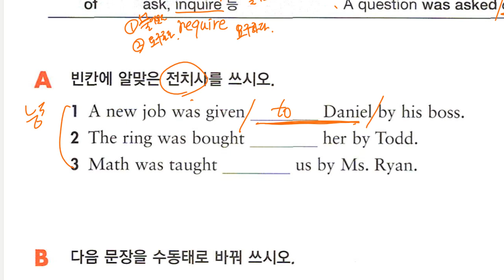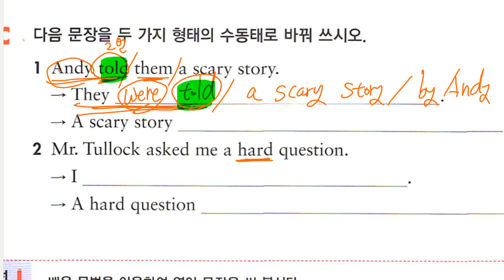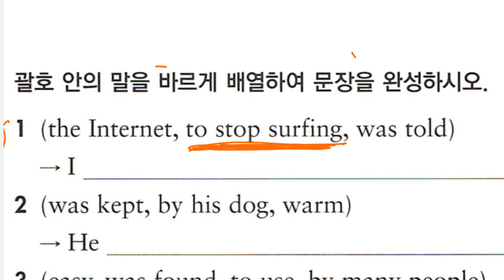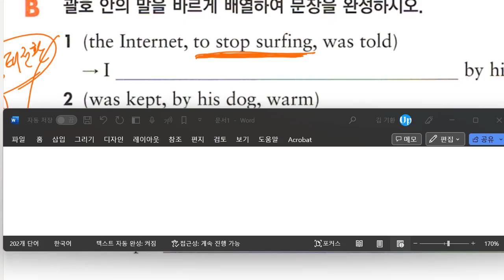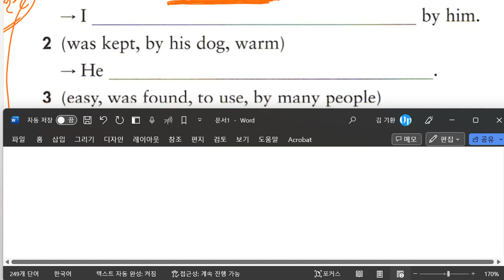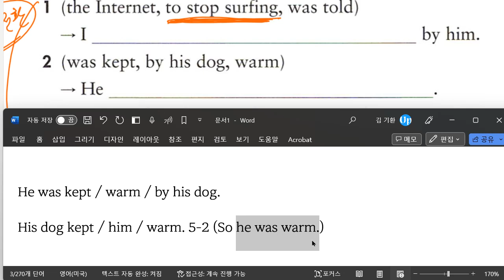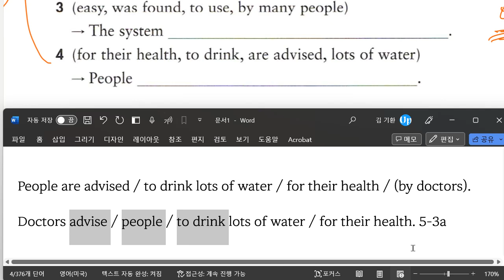Up영어 2023 08 09 중2 문법 수동태 2